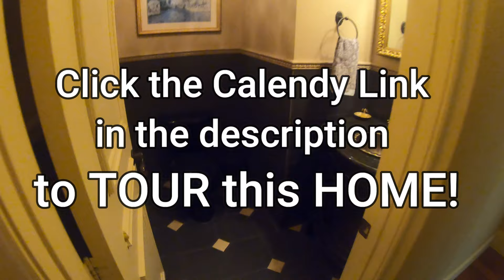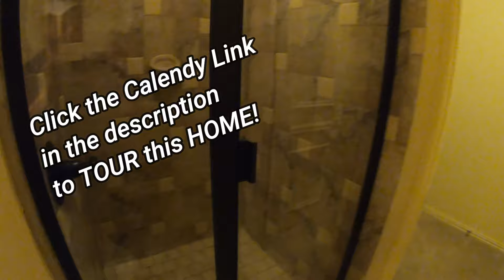Off Market Luxury Home Tour $2,400,000 - Resort Pool! YouTube Realtor! 100,000 Views!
Hi, My Name Is Austin Holtzman! RE/MAX Realtor, Top in North Texas!

I love helping people buy & sell Real Estate, whether it is your luxury home on the lake or a ranch in the country.  I am here to help you through the process & I enjoy educating you along the way, so you can feel confident in the decisions you make!

Today we have an off market Luxury home that has 5 bedrooms, 7 bathrooms & is 15 minutes from DFW airport! This gorgeous custom home has an exceptional 6,353 SF open floor plan with high ceilings, 2 story entry/living and great rooms, beautiful custom moldings and built in cabinetry, spectacular covered patios/loggias, a 50 x 25 foot resort style pool with a fountain, water features, large grotto, 2 waterfalls, diving rock and oversized spa.  The back yard faces east and has substantial shade from mature oak trees, ensuring great evening entertainment opportunities year round. Well maintained, & well cared for!